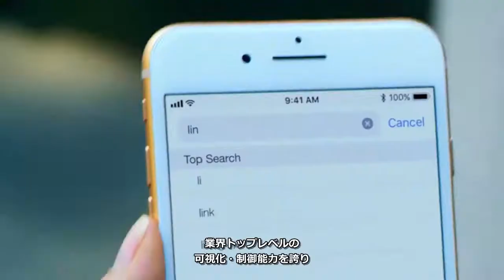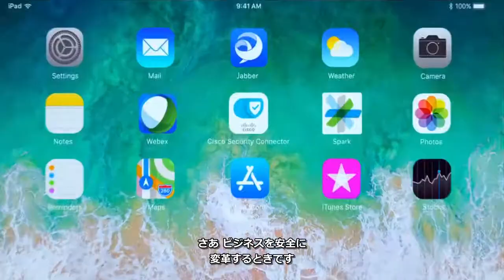iOS の可視化と制御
アップルとシスコはパートナーシップを組み、iPhone や iPad を含む 企業における iOS 利用の可視化と制御を実現しました。